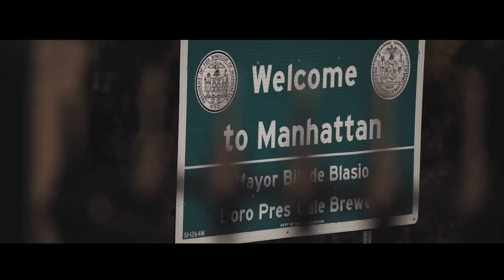New York City - portrait view city of dream 🌆🏙️